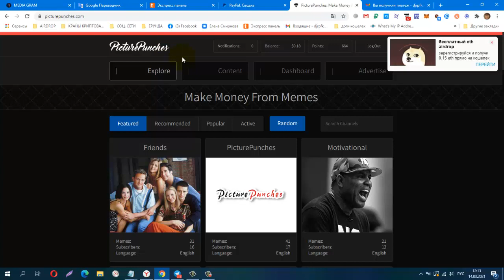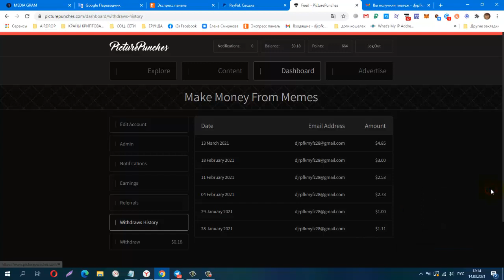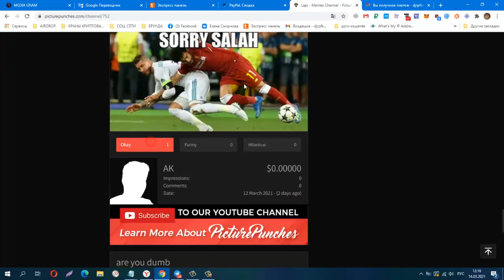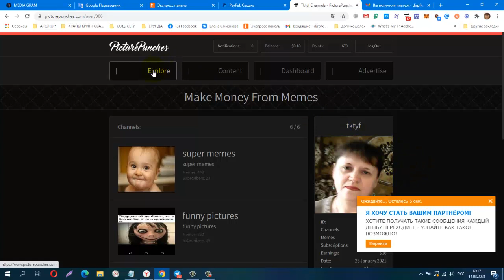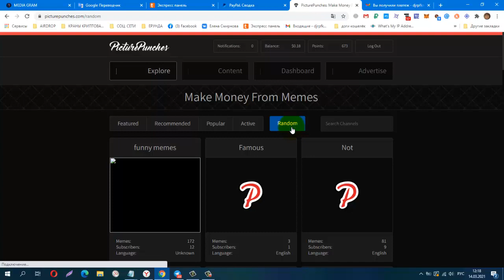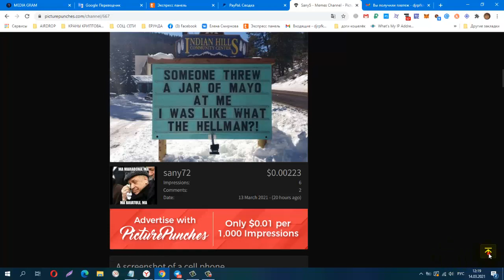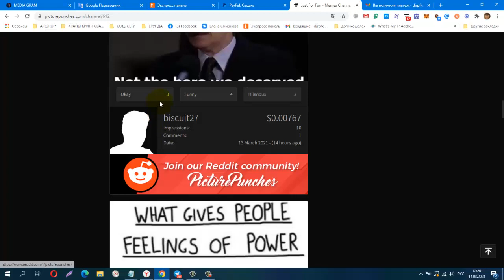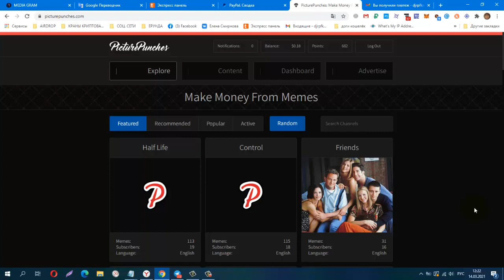Picture Punches Загрузите Мемы и получите деньги через PayPal, Снова Вывод! Платит!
Всего $ 0.99 один раз за регистрацию.
затем попробуйте использовать тему, которая не используется на платформе. а затем зайдите в Google, найдите мемы и загрузите их на Picture Punches